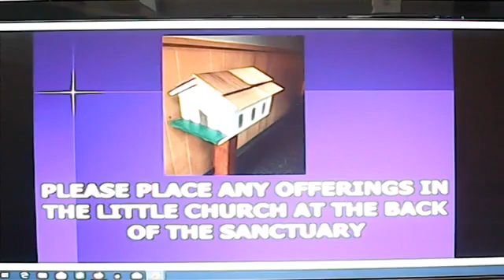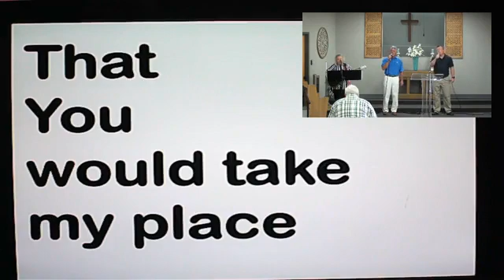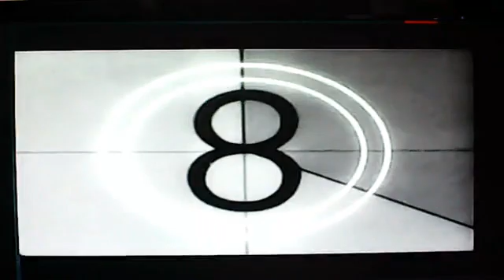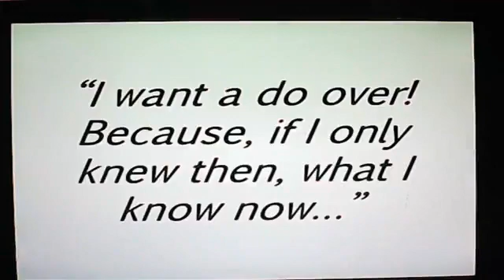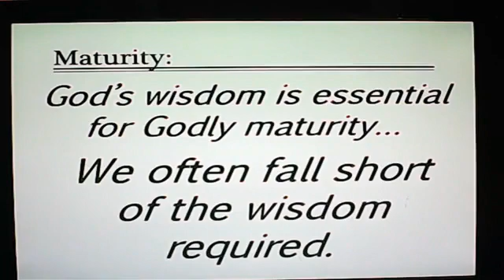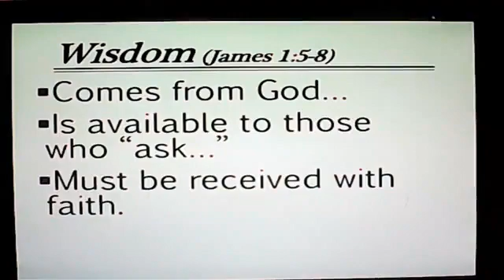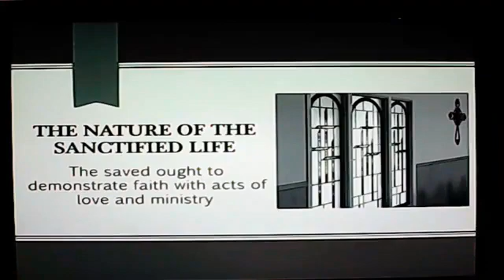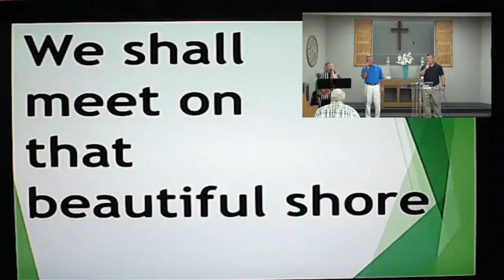The saved ought to demonstrate faith with acts of love and ministry.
The Book of James
Pastor Mark Simons